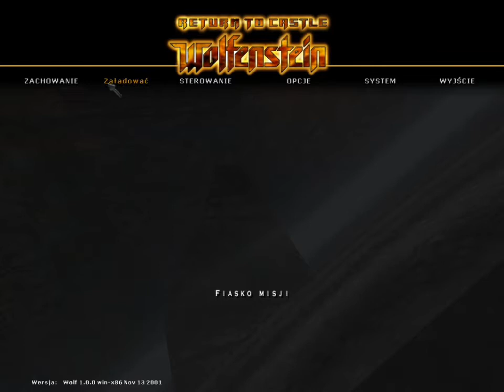Return to Castle Wolfenstein Walkthrough #14